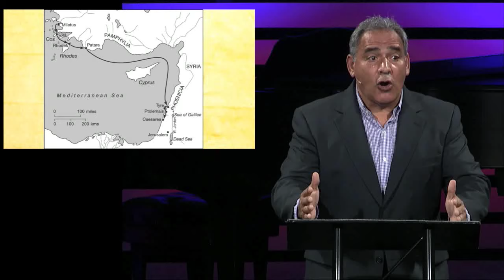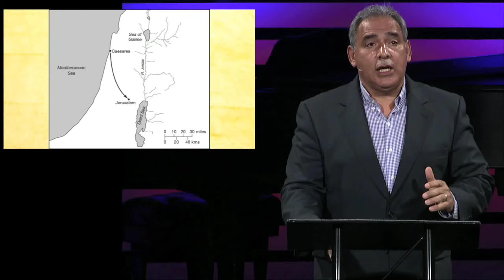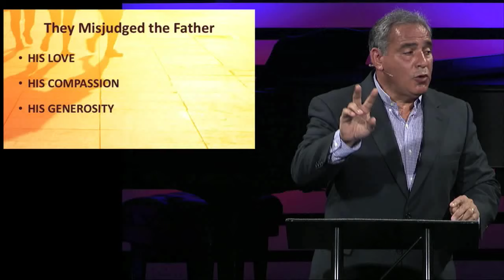Witness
Sermon archive from May 29, 2016 featuring Pastor Bruce Boria.